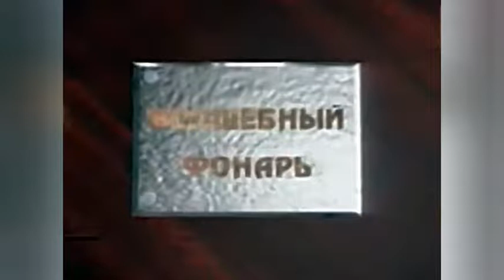🎅1996. "Волшебный фонарь" 2 ч.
Продолжение следует. Вторая часть